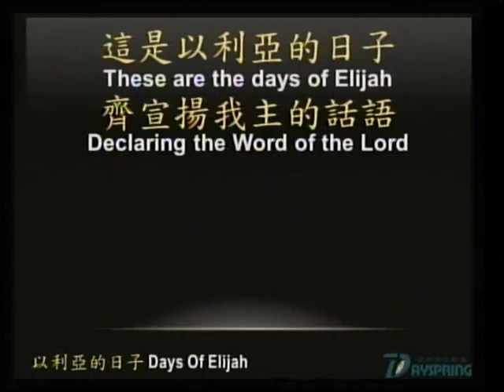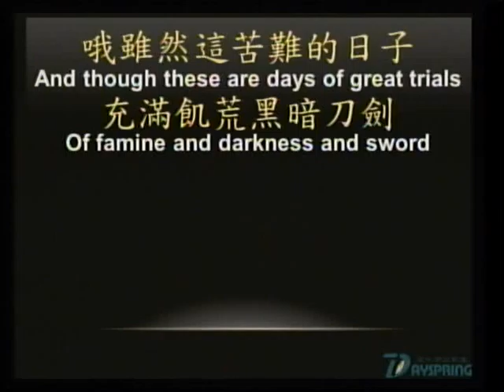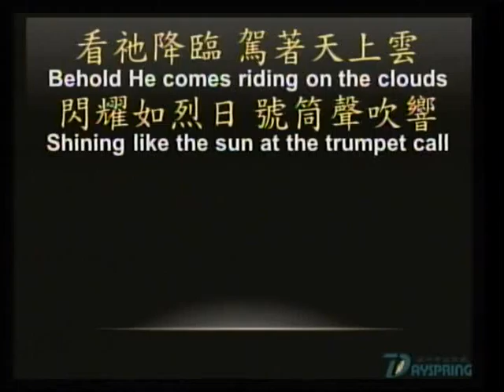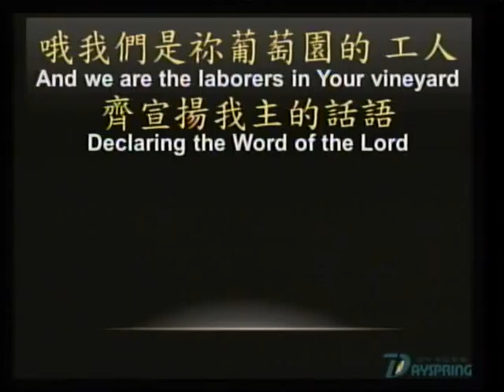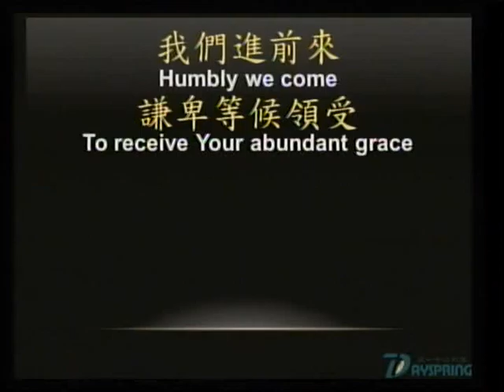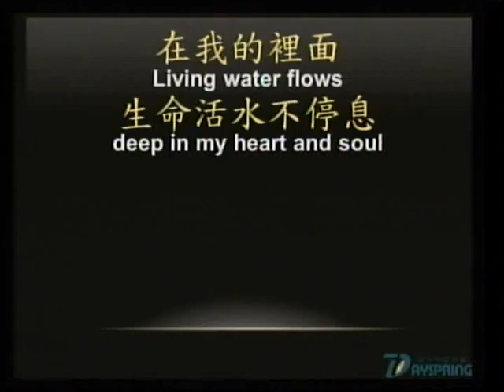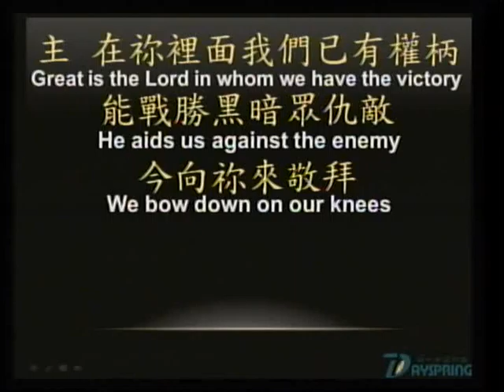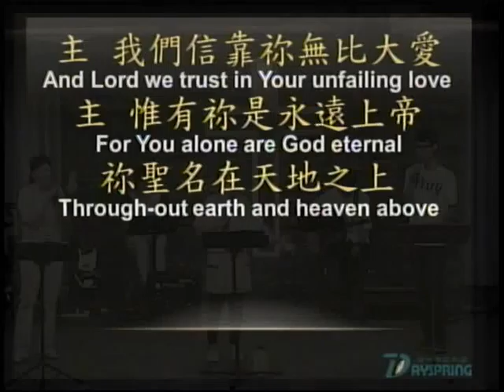20150628主日敬拜